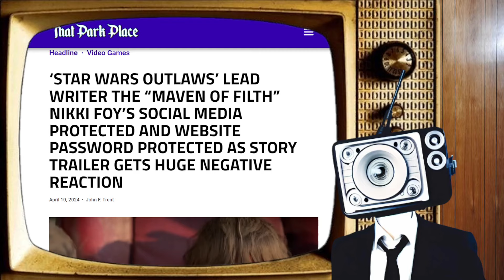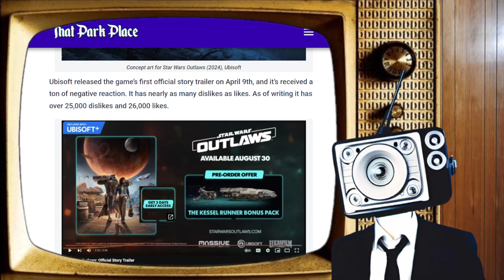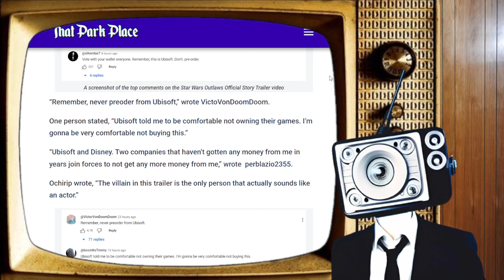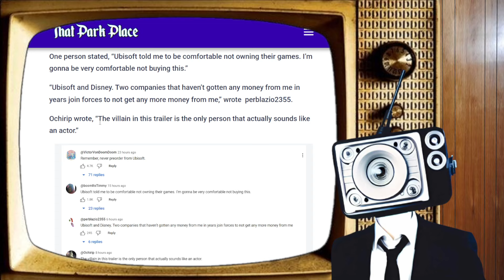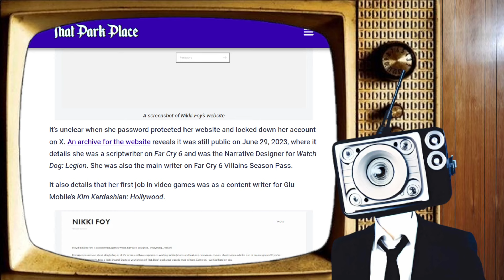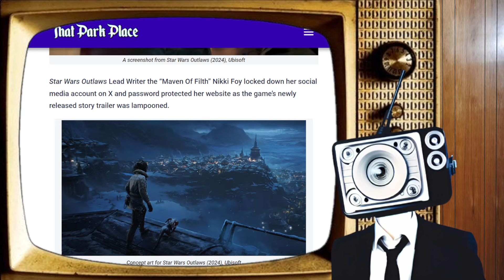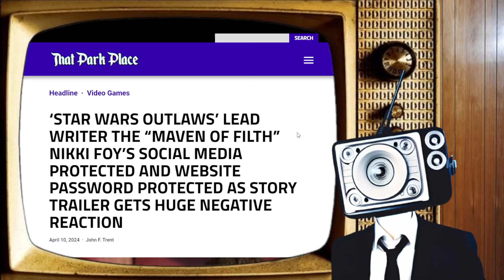Star Wars Outlaws - Ubisoft Outrageous Price Tag With Cash Grab Bonuses